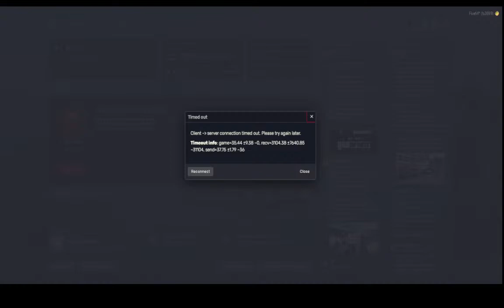TSDOJ AMR Fivepd CAT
after a little while I finally got a new computer so I'm going to be streaming a lot more and putting up videos